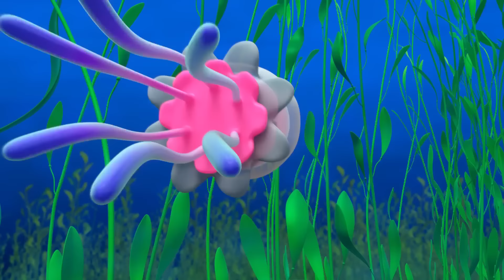Blippi lär sig om gravitation | @BlippiSvenska | Pedagogiska videor för barn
Om barnprogrammet Blippi:Kom och utforska den underbara världen med allas vår bästa vän Blippi. Hur fungerar en återvinningslastbil? Vad gör en bagare? Vilken är den bästa lekplatsen? Det finns så många spännande saker att utforska och lära sig. Säkerställ barnens nyfikenhet samtidigt som de lär sig om fordon, djur, naturen och mycket mer. Blippi hjälper barnen att förstå världen och uppmuntrar utvecklingen av ordförrådet!

Blippi älskar att besöka spännande platser som barnmuseer och djurparken! Han älskar att sjunga, dansa, leka och utforska. Hans smittande nyfikenhet engagerar unga tittare i äventyr som hjälper dem att växa och utvecklas.

00:00 Blippi lär sig om gravitation
03:01 Blippi lär sig om spindelnät!
06:04  Blippi lär sig regnbågens färger
09:05 Golvet är lava!
12:07 Bygga sandslott
15:05 Tandborste
18:03 Halloween
21:02 Chokladfabriken
24:12 Honungsbin
27:15 Solsystemets planeter
30:28 Sjunka eller flyta med ankor!
33:30 Lär dig om hur flugor kan gå uppe i taket
36:34 Äventyr i glassbilen
39:25 Lär dig hur fladdermöss kan se i mörkret
42:25 Blippi reser i tiden och får se den första bilen
45:26 Blippi bygger ett fågelbo!
48:27 Sopbil
51:27 Äventyr på högsta berget
54:28 Regnskogsdjur
57:30 Varelser i havet